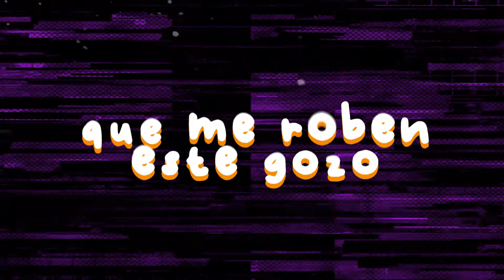Gui Brazil, Niko Eme, Leandro Älencar - Paz (Lyric Video)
CREDITS:
● Video by WAVY MEDIA @wavy.pt
● Musical Production: Gui Brazil, Leandro Alencar
● Mix and Master: ConectArt.

Lyric:
Tu, luz en las tinieblas en donde tú estás
No hay oscuridad
Tu que calmas la tormenta y caminas sobre el mar,
contigo tengo paz

Paz! Que sobrepasa todo entendimiento
Paz! Una paz que siento cuando te tengo
Paz!  Tengo paz, tengo paz, tengo paz!
Aun que no lo entiendo siento paz!
Tengo paz, tengo paz, tengo paz!
Aunque no lo entiendo siento paz!

Siento peace peace
Me la regalo esto no es léase léase
Tengo Paz en medio de la crisis
No vengo a mentir diciendo que esto no fue dicil
El camino no a sido easy
Pero se que valdrá la pena
Cuando todo termine
Solamente Cristo me llena
Ven conmigo y recibe de esta

Hoy no hay problemas que me roben este gozo
Por eso me gozo y todo está mejor
De esta batalla voy a salir victorioso
Por eso me gozo con mi salvador

No hay oscuridad
contigo tengo paz

Gui Brazil, nombre artístico de Guilherme Brazil, DJ y productor musical, en el segmento de la música cristiana contemporánea. Hijo de los pastores Tony Brazil y Shirley Brazil, casado con Maisa Brazil, vive con su familia en Lisboa, Portugal. Gui Brazil comenzó su carrera a los 18 años con el deseo de hacer música electrónica inspirada en Dios. En 2015 inició su gira internacional "Shake The World". Gui Brazil Tiene canciones editadas en español, portugués, inglés y francés, con artistas de diferentes nacionalidades. Gui Brazil se ha presentado en los principales festivales de todo el mundo, incluido el festival de música electrónica cristiana más grande de América Latina, Lumination World (Guatemala) en la iglesia Casa de Dios. La gira "Shake The World" ha sido por +26 países alrededor del mundo, de diferentes culturas e idiomas como Italia, Holanda, Guatemala, Panamá, Argentina, República Dominicana, Brasil, Portugal, Nicaragua, Andorra, España, Alemania. , Letonia, Polonia, República Checa, Eslovaquia, Honduras, Bolivia, Colombia, Tanzania, Kenia, Uganda, entre otros.